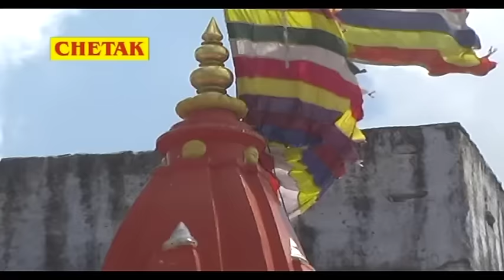रानी रंगीली का ये सुपरहिट नवरात्री वीडियो सांग पुरे राजस्थान में धूम मचा दिया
Singer - Pyarelal Gurjar